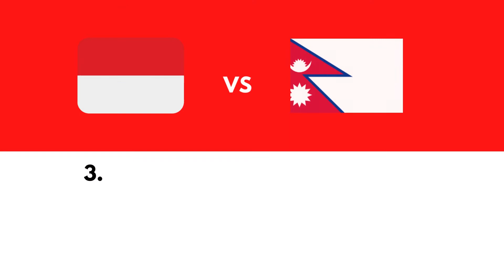MENGALAH LAWAN TIMNAS, NETIZEN JANJI BIKIN NEPAL DAPAT CENTANG BIRU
Ada ada saja kabar menarik jelang duel indonesiavsnepal dini hari nanti, salah satunya yang ada di video ini. Gak cuma satu, ada 3 lho, tonton ya sampai habis